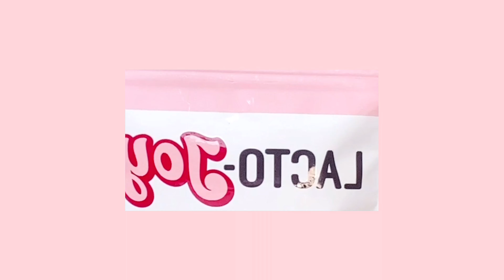ASMR-Lacto gummy jelly, 락토조이 젤리MUKBANG EATING SHOW, MOUTH SOUNDS, 입술먹방 no talking, closer food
SMALL LIPS ASMR-mukbang compliation, eating show, desserts, mukbang korean, korea, american eating show, america
MUKBANG, EATING SHOW, MOUTH SOUNDS, closer food, 입술먹방 no talking oddly satisfying, satisfying lips, closer food